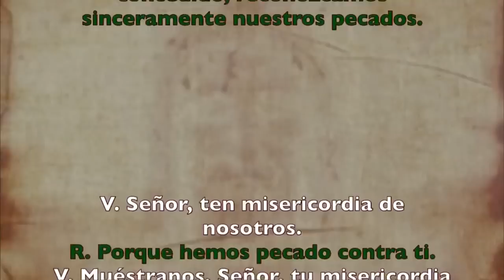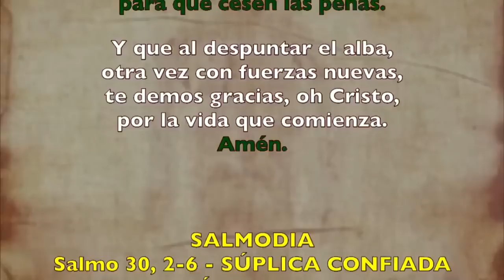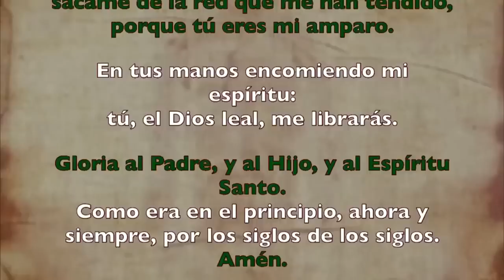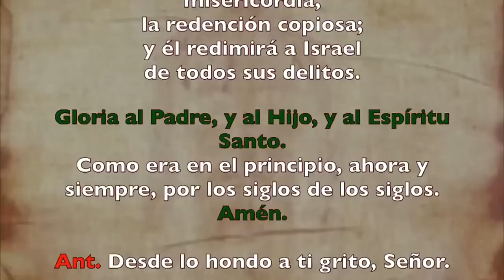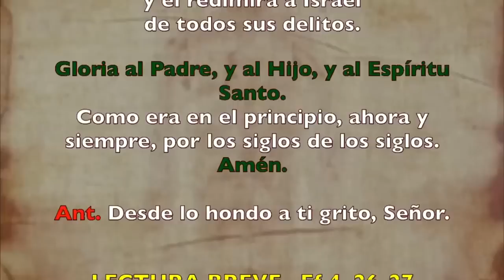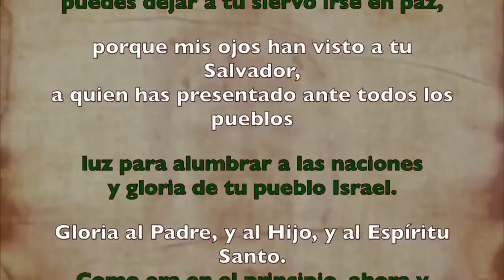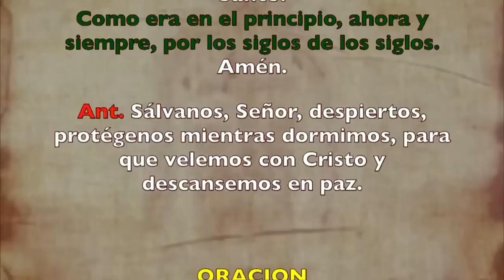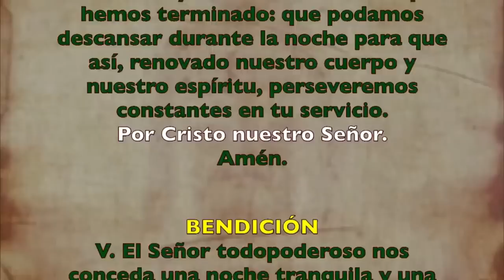Oración de la noche (Completas), MIÉRCOLES 05 DE JULIO 2023 I XIII del Tiempo Ordinario